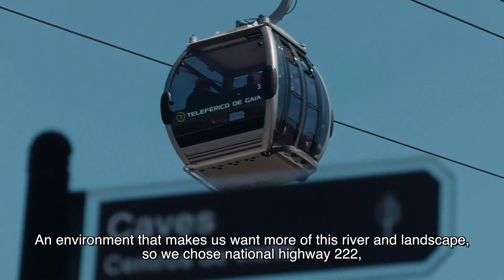Webserie Estrada Fora - Ep 4 Estrada d'Ouro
In the fourth episode we explore national highway 222, a road that takes us inside the soul of Douro, showing us why this region is one of the most iconic and important in our country.

The goal of the webserie Estrada Fora is to unveil Portugal's most beautiful roads on two wheels. With the Portuguese actor Joaquim Horta as ambassador and protagonist, the serie has a total of six episodes, which will be released every three weeks on Bridgestone's Portuguese Facebook page. This project follows the partnership that Bridgestone established with Motorcycle Diaries, an online platform for all bikers who want to hit the best roads in Europe.